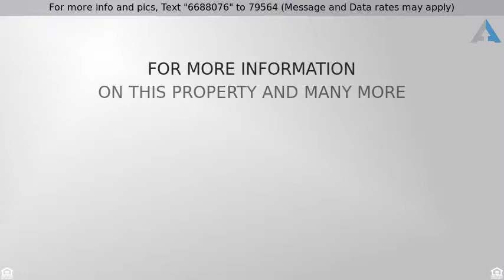Priced at $529,900 - 23510 N 25TH Street, Phoenix, AZ 85024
First time on the market and a great value.  Almost 4,000 square feet of living space. Large eat-in kitchen opens to family room with additional bonus room. There is a guest bedroom and full bath downstairs. Big loft for just about any activity. Spacious master bedroom with room for sitting area and access to the view deck. Master bath with separate shower and tub, walk-in closet, double sink vanity and a private toilet area.  Large guest bedrooms with two more full guest baths upstairs...four bathrooms in this 6-bedroom home.  Beautiful yard with grass play area, play pool and expanded patio cover for added shade. Be sure to check out the 3-car tandem garage with plenty of storage space. Mountain hiking trails just around the corner. Close to schools/shopping/freeway/golf. Amazing Value!